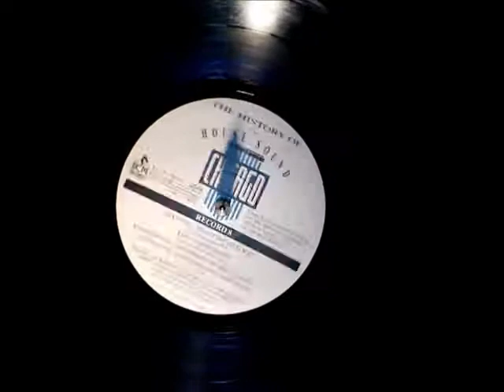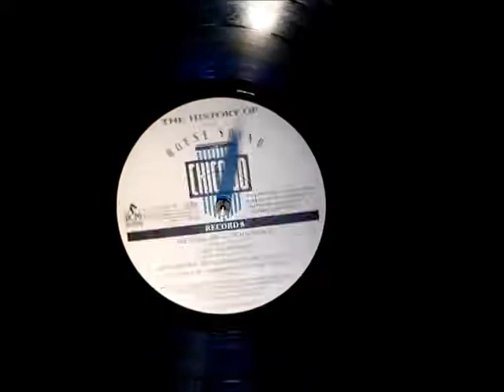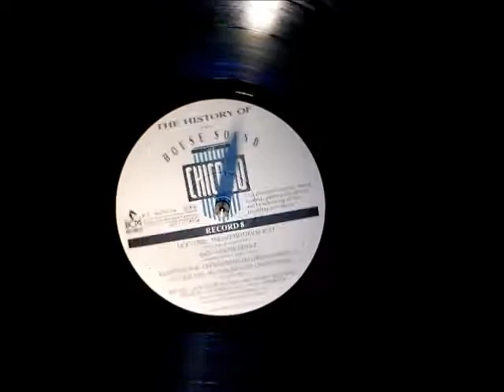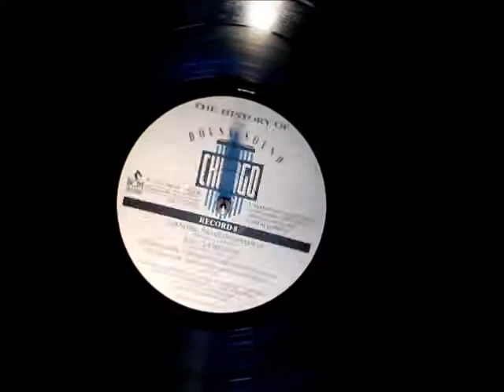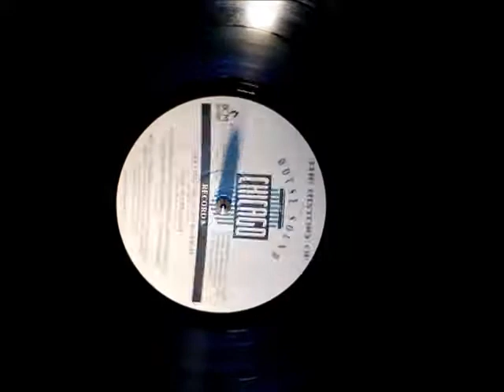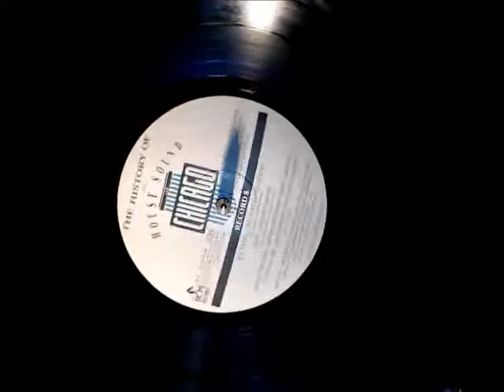Jack'n Chill - The Jack That House Built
Record 8, the anglo-american house.